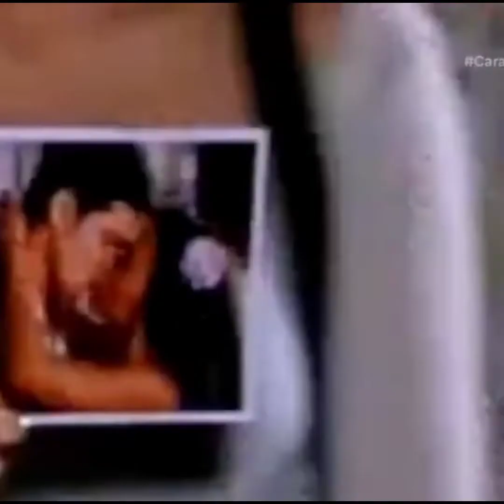caras e bocas Fabiano descobre toda verdade.